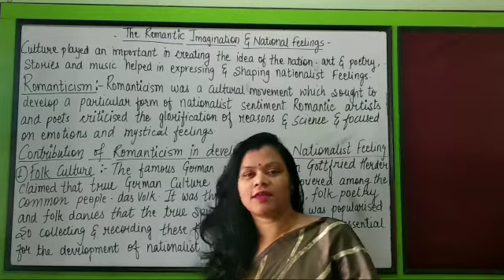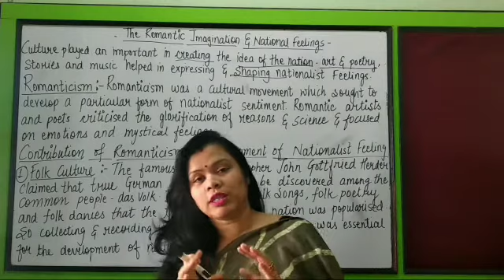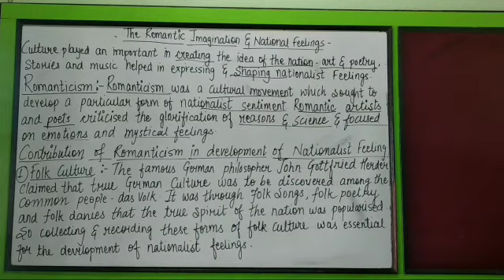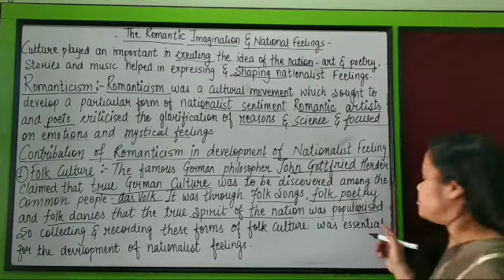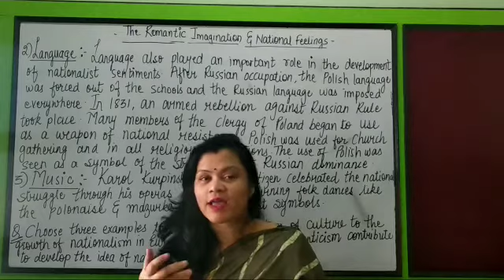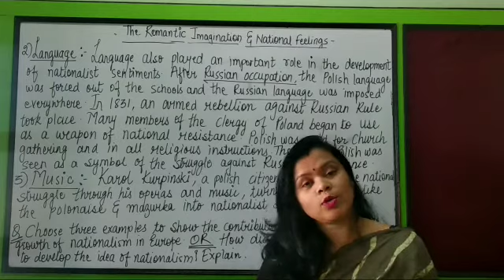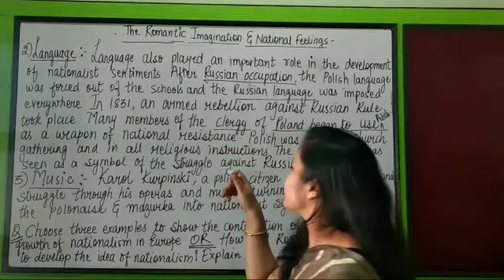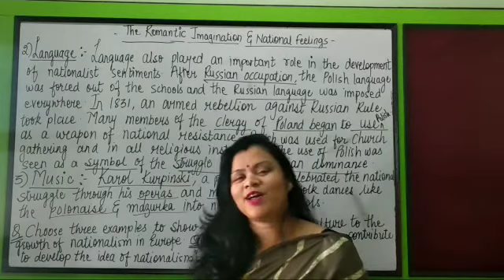The Romantic Imagination and National feeling -Russian dominance over Poland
In this video you will learn about the ideology of Romantic who were in favour of culture to form Nationalist sentiment among common people